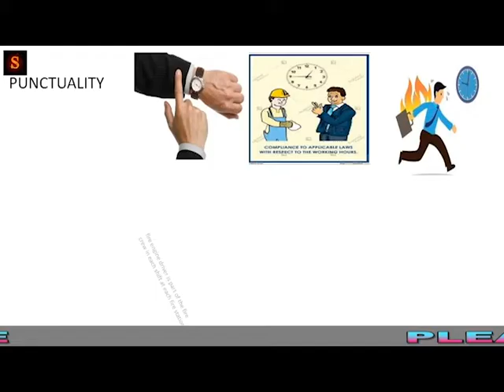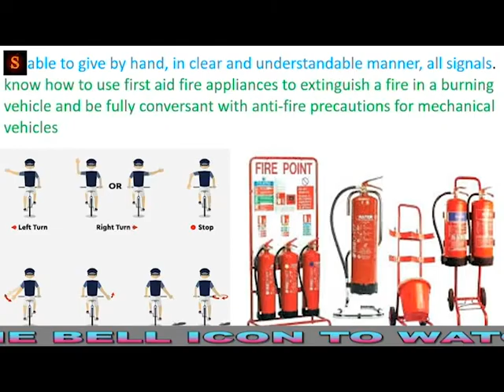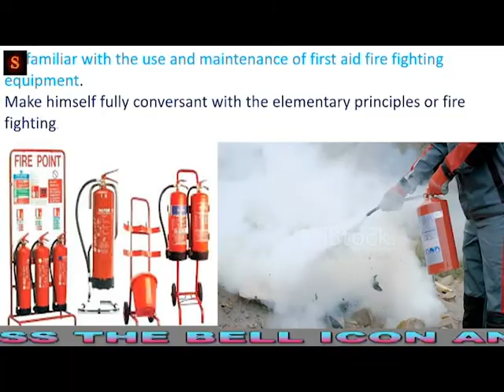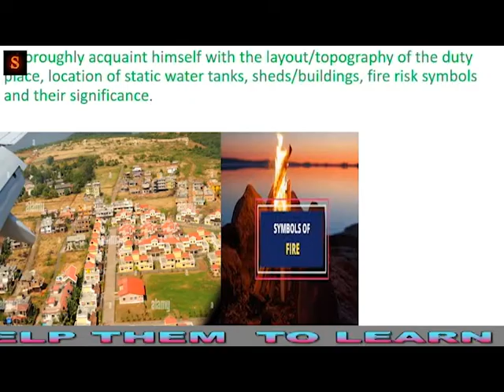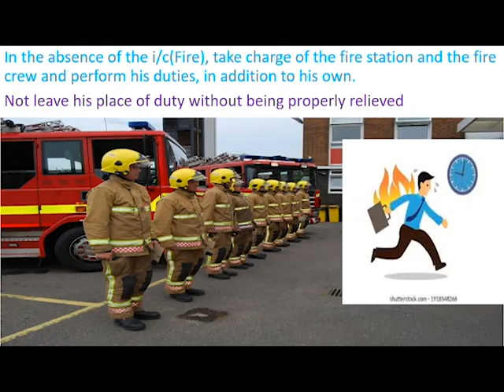FIRE ENGINE DRIVER / DRIVER CUM PUMP OPERATOR DUTY AND RESPONSIBILITY (sk fire study guide official)